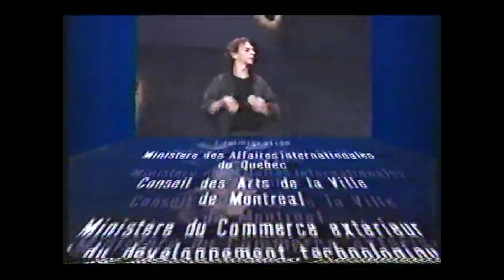Juste Pour Rire 1989 - Michel Courtemanche Le Batteur